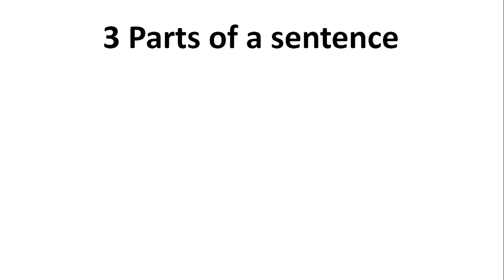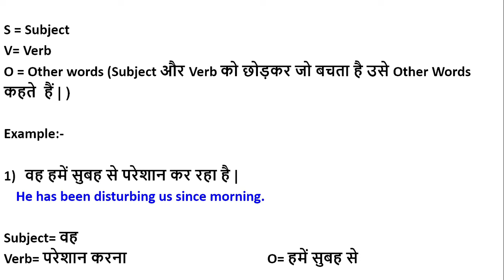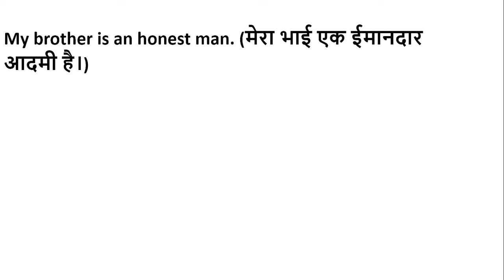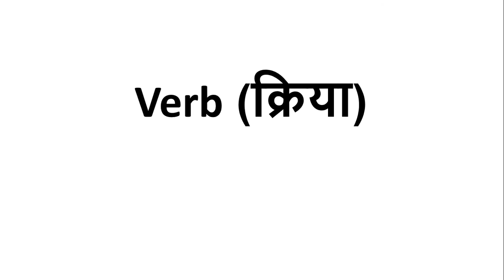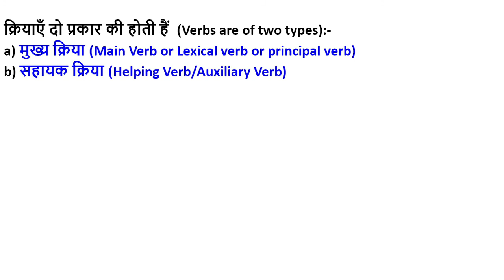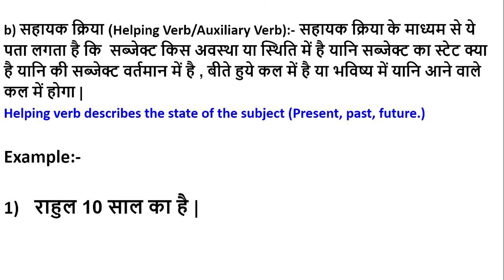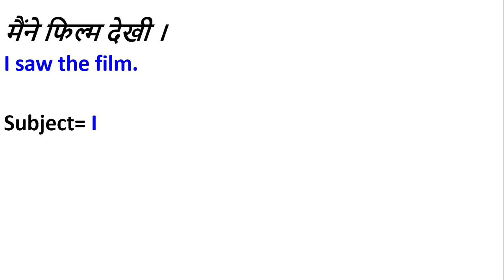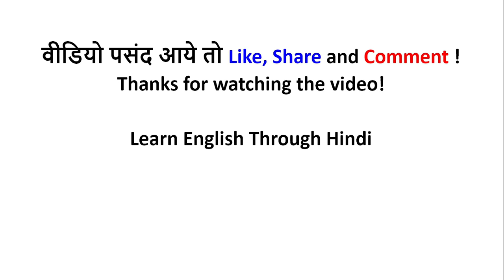Subject Verb Object English Grammar | क्या हैं Subjects , Verbs & Object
Subject Verb Object English Grammar
Subject + Verb + Object (English grammar practice)
Learn English Subject Verb Object
क्या हैं Subjects , Verbs & Object सबसे आसान तरीके से ]
Learn English Grammar Subject,verb,object
Basic English Grammar for kids
Difference Between Object and Complement in English
Basic English Grammar
Subject and Object
Easy Grammar for Kids
Parts of a Sentence (वाक्य के भाग)
Subject Verb Object Complement
English Grammar For beginners
Identifying Subject, Verb, and Object in a Sentence
Subject verb object
English spoken and grammar For all govt. exam
Tricks/Rules/Concept in English Grammar
Grammar Subject verb Agreement
Basic English Sentence Structure Subject+verb+object
वाक्य के भाग
Parts of a Sentence
English Grammar
SUBJECT, VERB, OBJECT BASIC LEVEL VIDEO
What is subject in English grammar
What is object in English grammar
What is verb in English grammar
English Guruji
Spoken English
Learn English
Subject, Verb, Object
English में SUBJECT, OBJECT, और VERB कैसे पहचाने
Subject Object Verb in English grammar
Subject object verb in spoken English